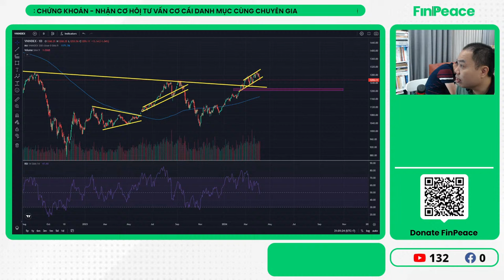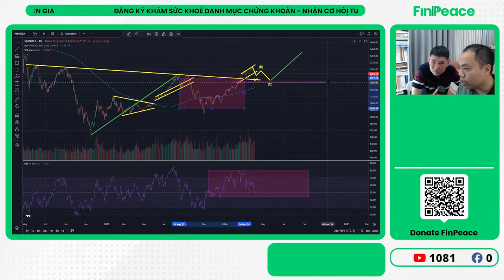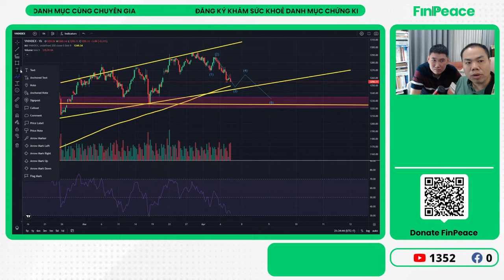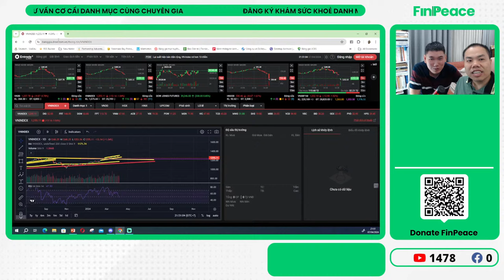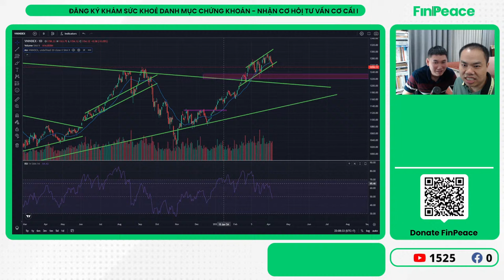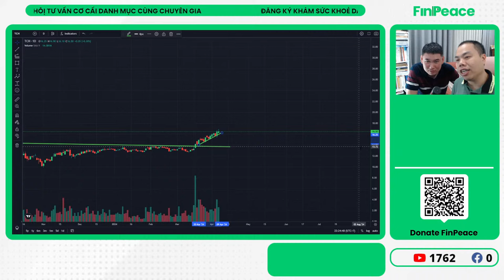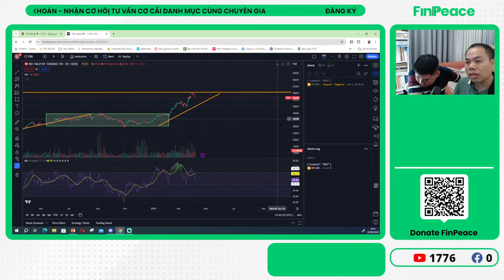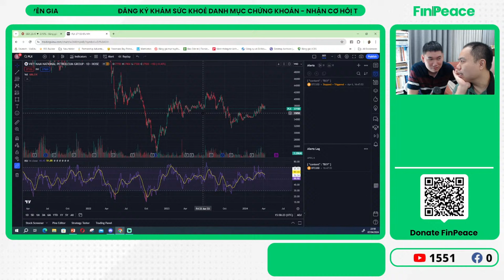Ranh Giới?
Kênh YouTube FinPeace cung cấp kiến thức tài chính cá nhân và đầu tư chứng khoán, giúp nhà đầu tư cá nhân nâng cao năng lực tài chính cá nhân, đạt được trạng thái bình an tài chính, nắm quyền làm chủ để thiết kế một cuộc sống ý nghĩa và hạnh phúc.